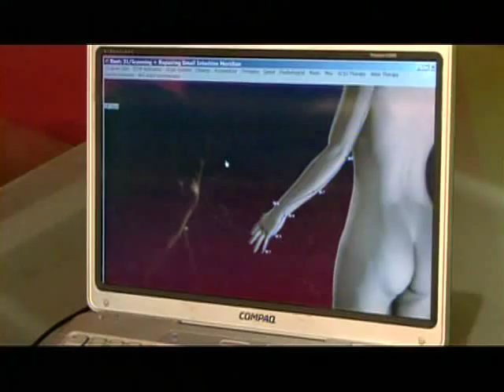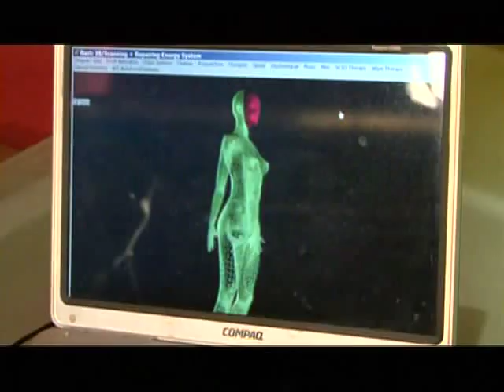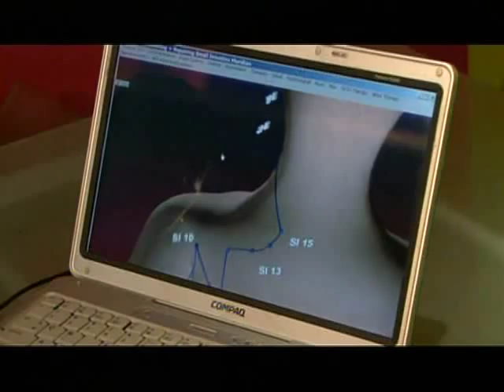An Overview of Quantum Biofeedback and the SCIO/EPFX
This is a few of the pioneers in the field of quantum biofeedback giving an overview of how stress is managed through the SCIO/EPFX. Gives one a better idea about the philosophy behind the technique and also shows the device in action.